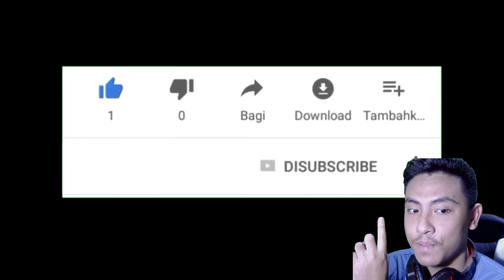GACHA 750 RD Lunarian Alber & Cyborg Queen | One Piece Bounty Rush